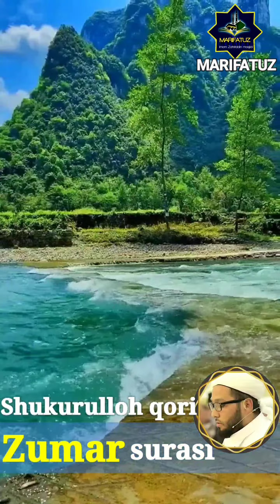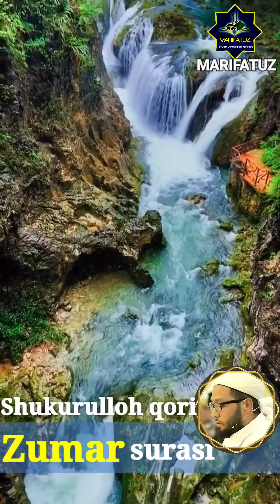Zumar surasidan Go'zal Qiroat Shukurulloh qori ESHITIB bahramand bo'ling 🥹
Zumar surasidan Go'zal Qiroat ESHITIB bahramand bo'ling